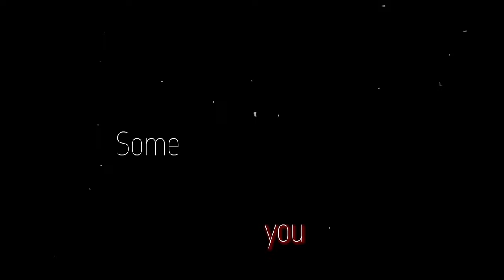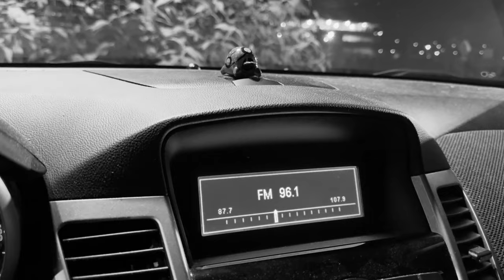"The Night We Met" - Music Video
This was for a school project, but I felt like it was good enough to post here. Hope it turned out better than I think after rewatching it 100 times...